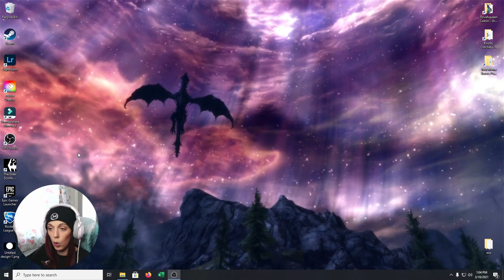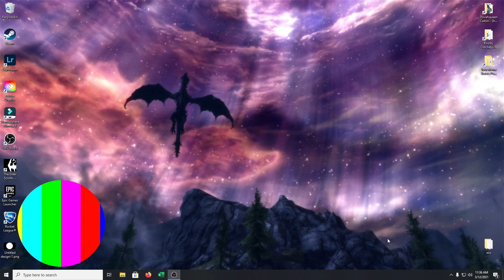Elder Scrolls V: Skyrim Play Through | Lydia Abandons me in my Time of Need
What's up fellow degenerates? We really should turn my videos into a drinking game. Every time I say Lydia, DRINK! Just kidding. Don't. I don't want to be liable for your alcohol poisoning.

To get the same amazing beanie that I'm wearing, please go They are amazing Podcaster's, who bring such amazing content to the gaming world. They're my favorites, and they should be yours, too!